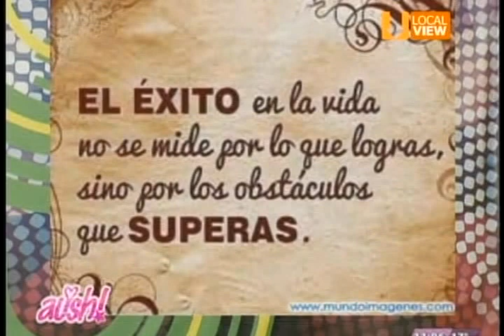Ale Arratia 4 Febrero 2015